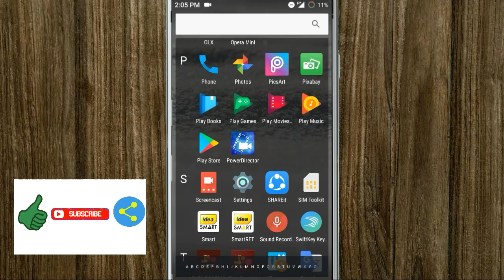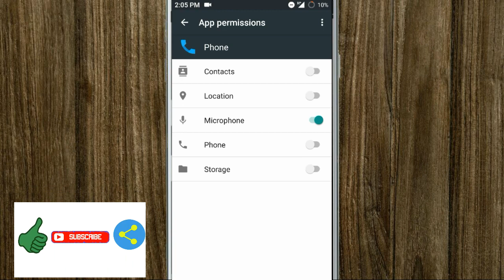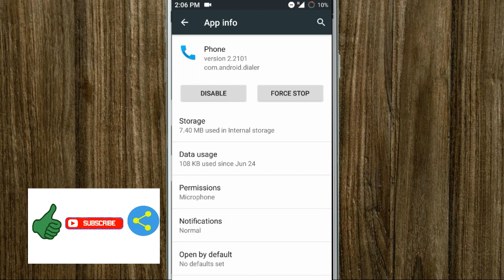How To Fix Voice Not Working In Calling And Microphone Problem solve in Vodafone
Microphone enable, microphone not working, in Vodafone, calling problem, voice not working in call